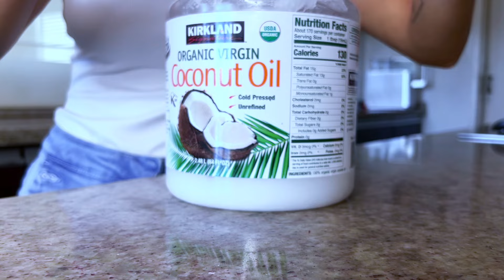10 alimentos CERO CARBOHIDRATOS!!! 💛KETO PERFECTO🔥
En este video, exploraremos los 10 alimentos cero carbohidratos que son ideales para mantener una dieta baja en carbohidratos y cetogénica. Si estás buscando opciones deliciosas y saludables que no te hagan subir de peso, ¡has llegado al lugar correcto!

En este video, te mostraré una lista de alimentos que son bajos en carbohidratos, perfectos para quienes siguen una dieta cetogénica o desean reducir su consumo de carbohidratos. Descubrirás alimentos como carne magra, pescados y mariscos frescos, vísceras nutricionales, huevos ricos en proteínas, productos lácteos bajos en carbohidratos y grasas saludables.

Estos alimentos no solo son deliciosos, sino que también te ayudarán a mantener un nivel estable de azúcar en la sangre y a alcanzar tus objetivos de salud y pérdida de peso.

Gracias por unirte a nosotros en esta aventura hacia un estilo de vida keto. ¡Comencemos!

Contáctame en instagram:
Venezuelaketo
Keisysayegh